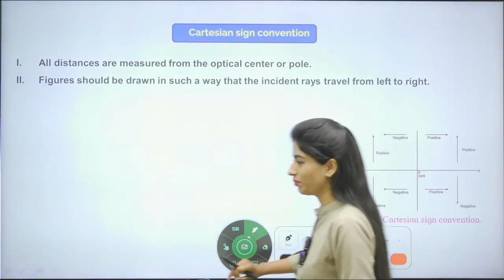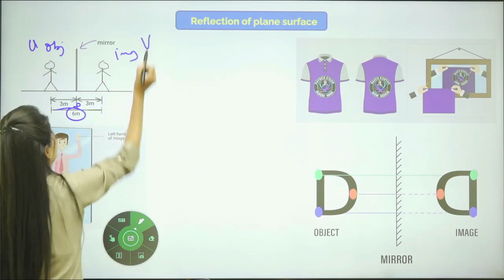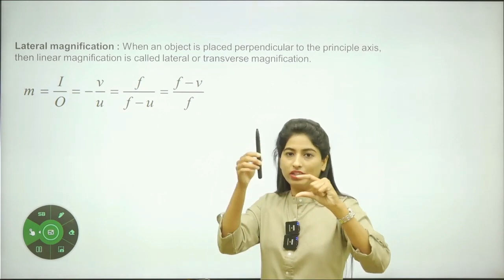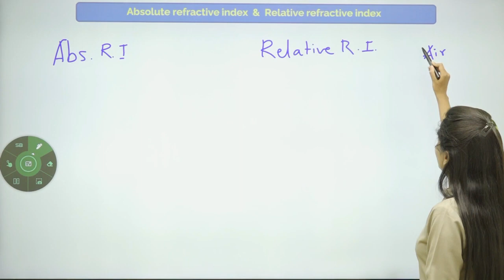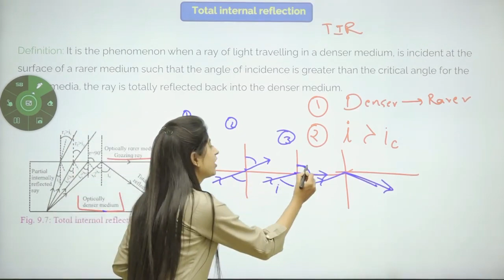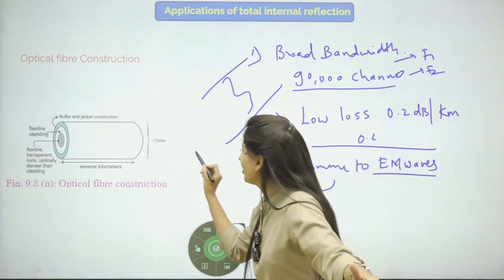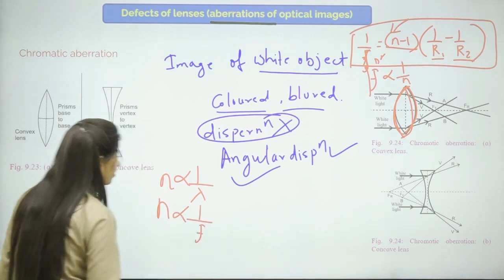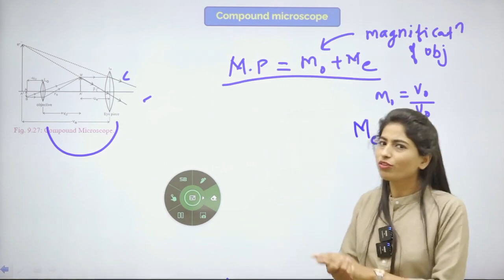Optics | One Shot Lecture | First Term Exam | Success 2.0 batch | Mukesh Sir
🪜Click on the link —Enter Org code —Login using mobile number and OTP

App is now available on IOS too.

1. Download my institute app on IOS
2. Enter the org code- fowui
3. Enter mobile number and otp

🖊️ Org code - fowui